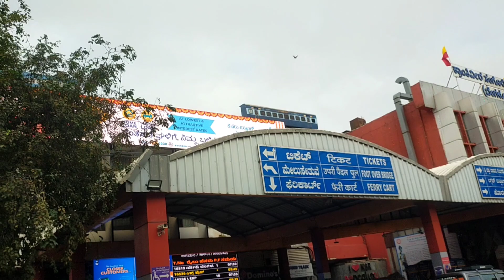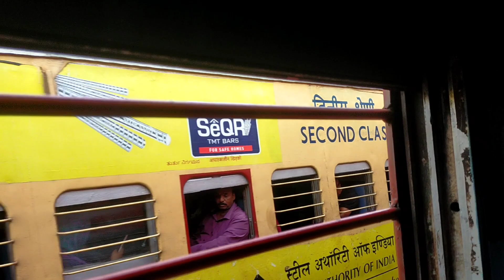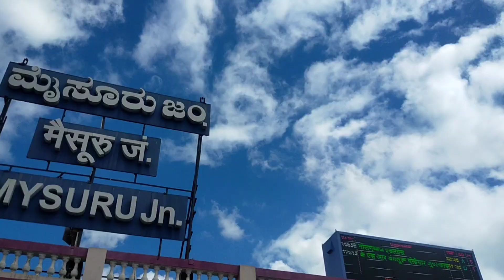ব্যাঙ্গালোর থেকে মাইশোর ট্যুর/Bangalore to Mysore Tour/Train Journey/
ব্যাঙ্গালোর থেকে মাইশোর ট্যুর/Bangalore to Mysore Tour/Train Journey/Bengali/travel vlog bangalore bengaluru mysore mysuru train trainvideo trainjourney/Swapna Upadhyay(@rannarecipeourlifestyle3138)

bangalore to mysore
bangalore to mysore train
bangalore to mysore train journey
bengaluru to mysuru
bengaluru to mysuru train
bengaluru to mysuru train journey
bangalore to mysore tour in bengali
bengaluru to mysuru tour in bengali
16536 Golgumbaz Express(Indian Railways)
train journey in bangla
train journey in bengali

bengali video
bengali blog
bengali blogger
bengali vlog